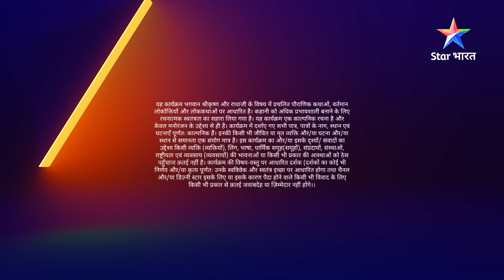RadhaKrishn | Karavas mein Radha | राधाकृष्ण | EPISODE 146 Part 02